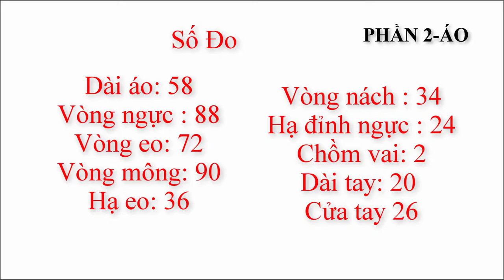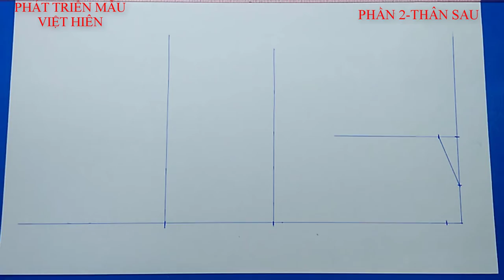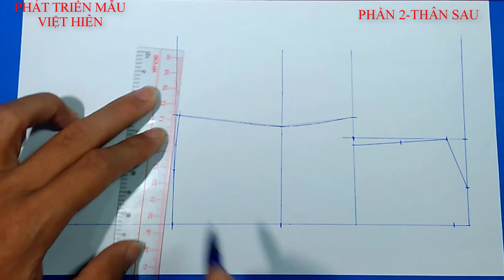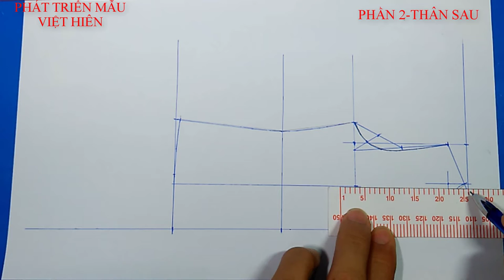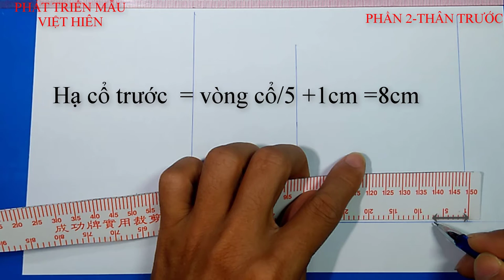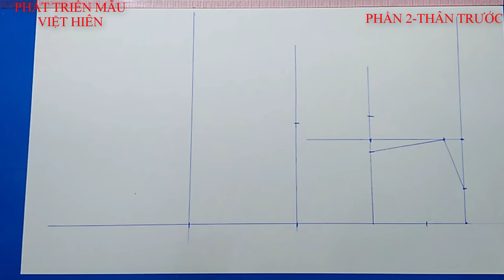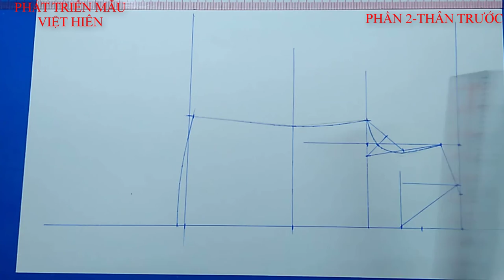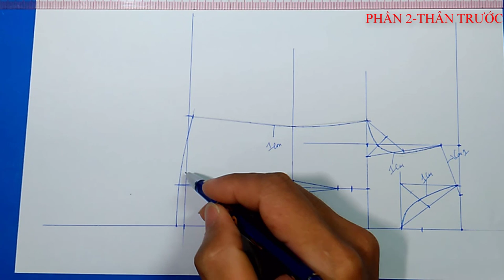07 | Cắt May Đồ Bộ Mặc Nhà | Phần 2 | Phát Triển Mẫu Việt Hiên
Hướng dẫn cắt may miễn phí, thiết kế rập công nghiệp trên Youtube.
Với phương châm ai cũng có thể học được, ai cũng có thể tự cắt may được.